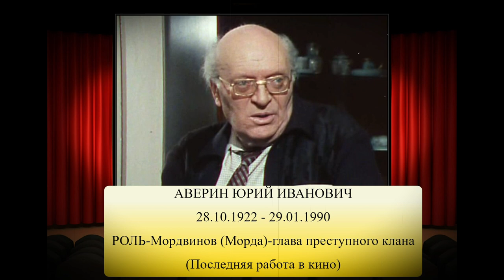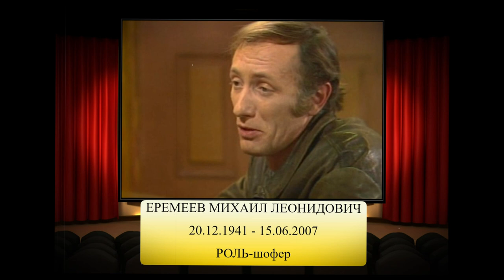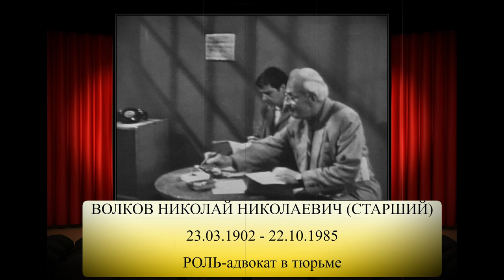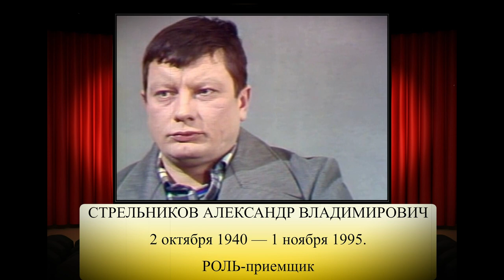УШЕДШИЕ АКТЁРЫ ИЗ СЕРИАЛА СЛЕДСТВИЕ ВЕДУТ ЗНАТОКИ- (1971-1989)ЧАСТЬ №6